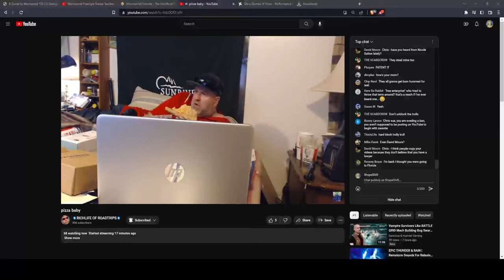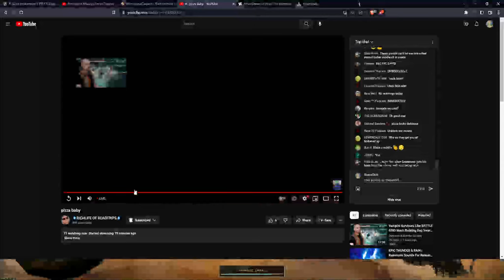richlife signs off